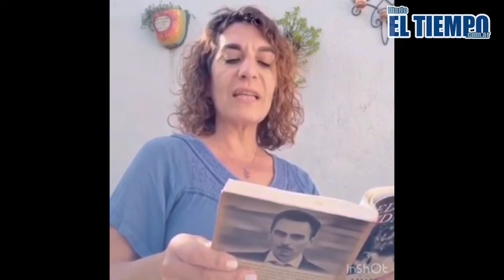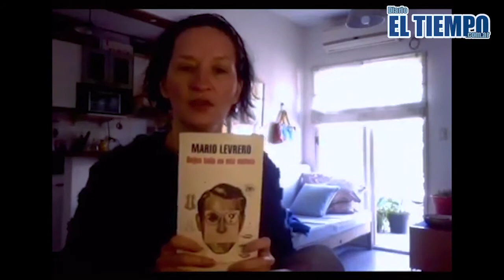SINGULAR INICIATIVA DE AZUL CIUDAD CERVANTINA QUE MOVILIZA EL MUNDO VIRTUAL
En el Día del Idioma recrudece otro virus,
la locura por leer que contagia Don Quijote:

La Asociación Civil Azul Ciudad Cervantina no para de celebrar buenas nuevas por estos días. Es que a partir del lanzamiento que realizara con motivo del Día del Idioma, desde el 23 de abril viene subiendo a su página de Instagram festivalcervantinodeazul y a la red de Facebook FestivalCervantinoArgentina los testimonios y adhesiones de lectores de todas las edades y de los más diversos sitios del mundo. Para celebrar nuestra lengua, se invitó a que cada uno eligiera un texto de su preferencia y se filmase leyéndolo, como un modo de entregar literatura, palabra bien escrita y bien pronunciada, para que todos podamos disfrutarla.
Los materiales se van subiendo en bloques de cuatro lectores. El resultado es una suerte de cuartillas literarias que remiten a diversos modos de transmitir la cultura: desde los folletines por entregas en tiempos en que la imprenta tenía un espacio protagónico cuando concluía el S XIX, pasando por el universo sonoro de los discos de vinilo que compilaban las más diversas canciones y se disfrutaban mientras los acariciaba una púa a la velocidad de 33 rpm en los ’60-’70 del siglo que pasó, hasta la impronta que la imagen y su simultaneidad fueran dejando en los espectadores, en el tránsito que va desde la televisión hogareña en colores a nuestros dispositivos móviles.